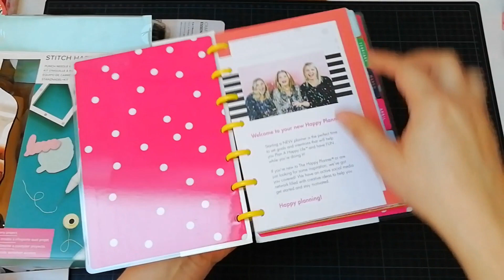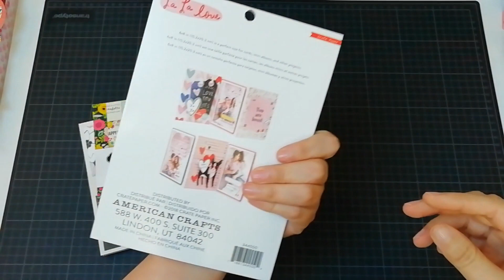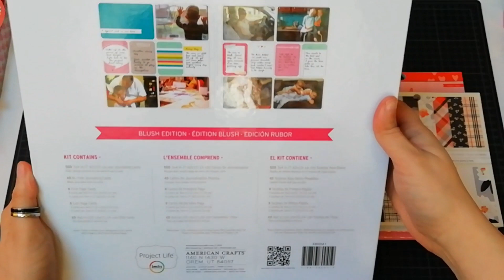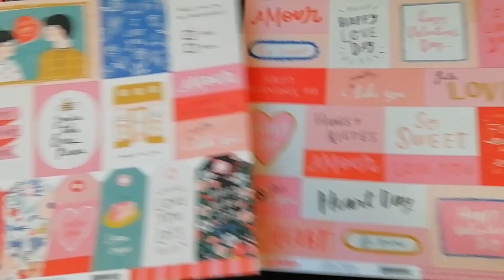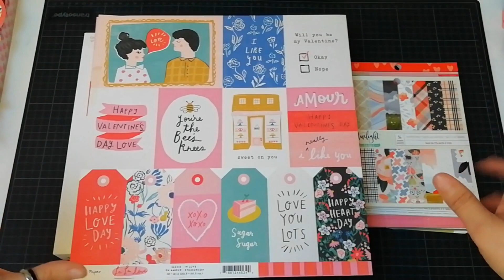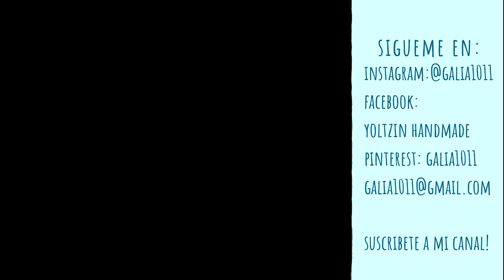Compras haul de scrapbook en Mi tienda de Arte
Hola!!! Estas son mis compras de las rebajas de enero en Mi tienda de Arte,

Saludos desde Bélgica, tu amiga Galia!